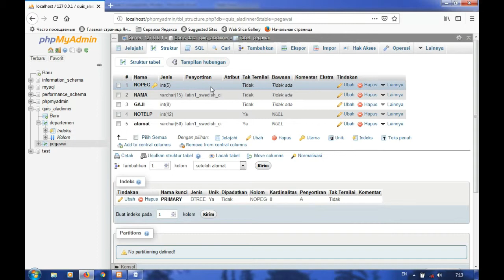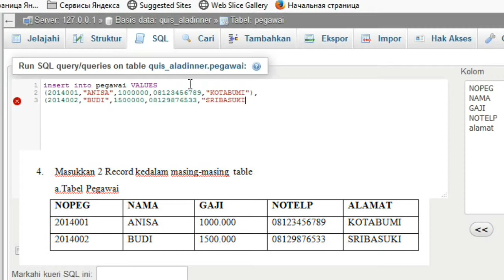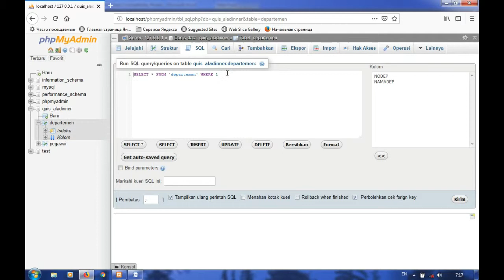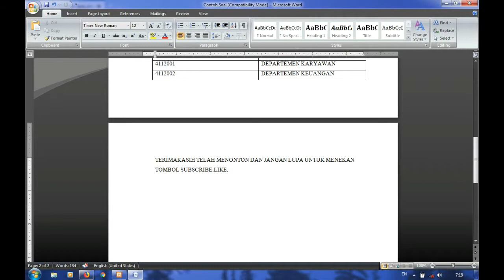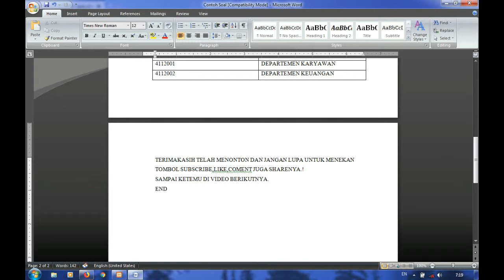Cara Memasukkan Record PADA PHPMYADMIN |XAMPP TUTORIAL